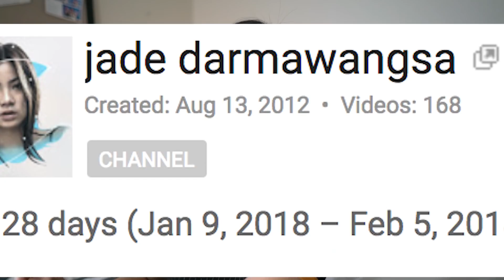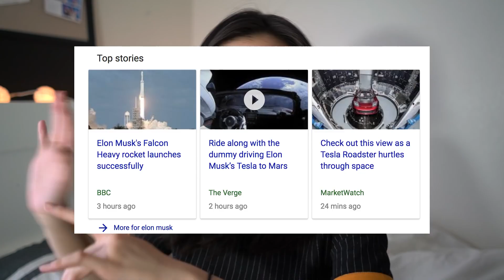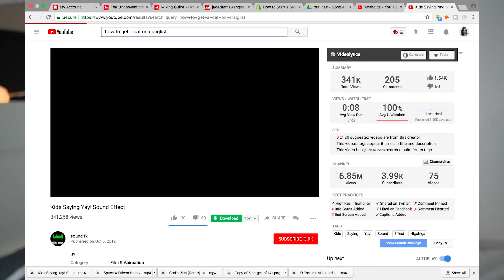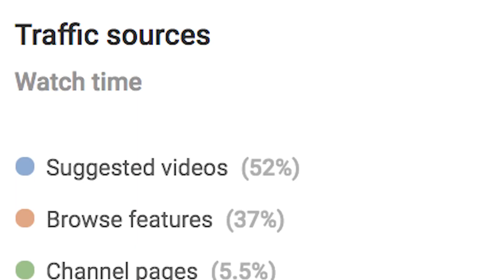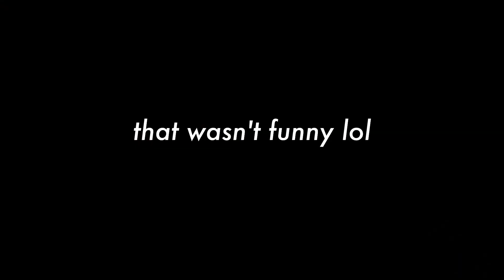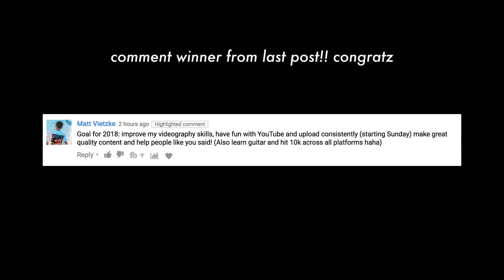How to grow your YouTube channel Quickly [The Best Methods to Get Started]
How to grow your YouTube channel Quickly

Jade Darmawangsa will show you. There are several strategies that can be used to grow a YouTube channel fast. One is to create long videos to increase watch-time. Another is to replicate content from top-performing videos and engage with the audience. Researching keywords and creating videos around them, as well as creating click-worthy titles and thumbnails, can also help. Building videos around a single keyword or topic, making playlists, and using the end screen are other strategies. Promoting YouTube videos on other social platforms can also increase exposure.